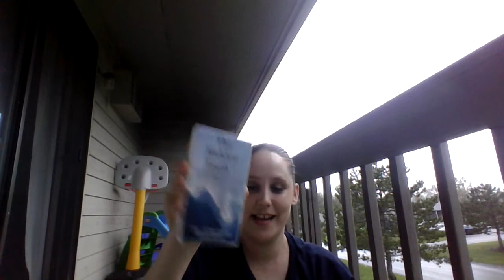A situation-ship about to come into something more. Deep feelings and deep connections for both.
Hello everyone!!!
I hope you are doing well and staying healthy out there.
I appreciate and adore you all. May you all be blessed with love and light.